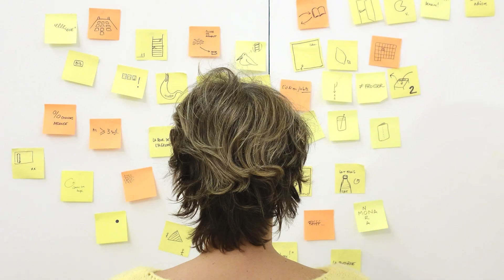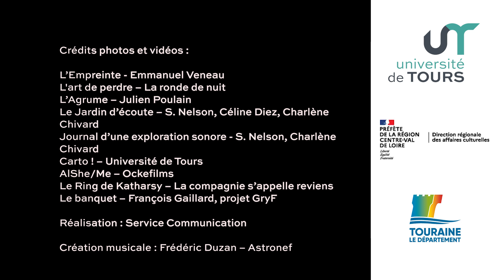Teaser programmation culturelle 2024 2025